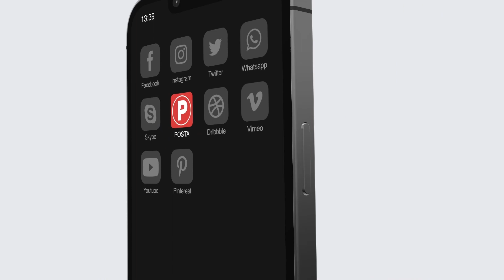CONVERSANDO: Clara Luz Flores, lista para trabajar por el Distrito 3 en Escobedo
📹  En una entrevista con el periodista Martín González para Conversando, Clara Luz Flores, candidata a diputada federal por el Distrito 3 en Escobedo, de la coalición "Sigamos haciendo historia", destacó que su principal objetivo es escuchar y platicar con la ciudadanía para entender sus necesidades y preocupaciones.

¡No te pierdas 'Conversando' con Martín González!